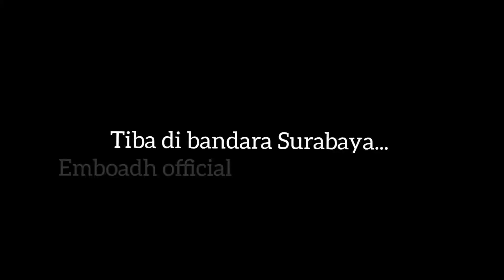KELUARGA BESAR TEMBORO BERANGKAT UMROH // BANI MAHMUD // ROMBONGAN AL FATAH